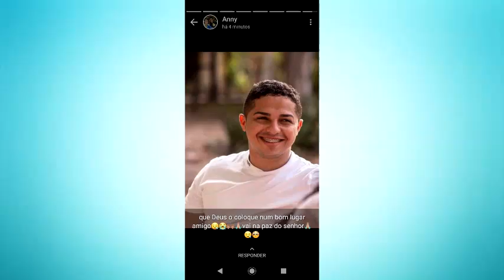DOIS (2) CRIMINOSOS MORREM EM CONFRONTO COM A POLICIA APOS SEQUESTRO EM DOM PEDRO